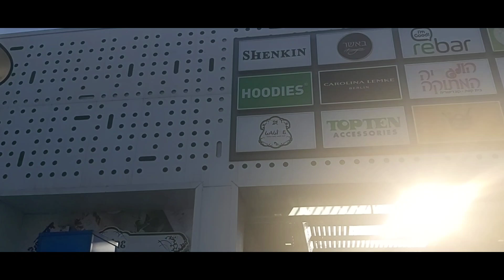Беэр-Шева - 3 (май 2023 г.)